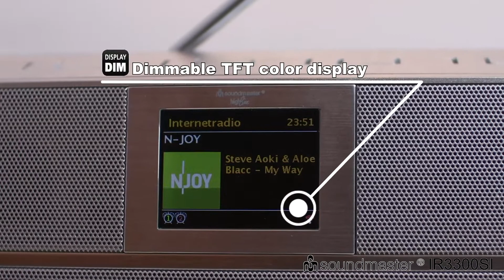soundmaster® IR3300SI / Finally someone with rough edges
Video to our soundmaster® IR3300SI

Technical Features:
Internet/DAB+ Digital Radio with Bluetooth® and Works with Alexa

• Internet Radio with WiFi
• Frontier Silicon Module Venice 6.5
• DAB+/FM Digital Radio
• 10 Direct Preset Station Buttons on the Remote Control
• Music Network Player
• UPnP Media Sharing
• Sharing Media with Windows Media Player
• Bluetooth®
• Hands-free
• Amazon Music
• Amazon Works with Alexa
• USB Jack for MP3 Playback
• AUX-IN (3.5 mm Stereo Jack)
• LINE-OUT (3.5 mm Stereo Jack)
• Navigation by UNDOK APP available
• TFT Color Display
• Equalizer
• Clock with 2 Alarms
• Remote Control
• Output Power 2 x 10 Watt RMS
• AC/DC Adapter included